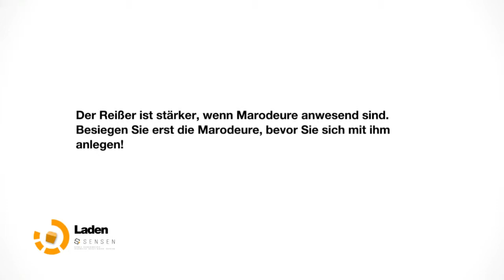Remember Me #21 (Deutsch, Let's Play) WTF?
Die Restlichen haben (glaube ich) kein Channel